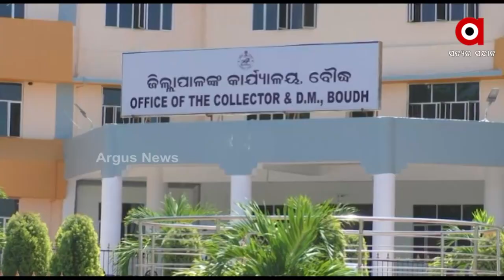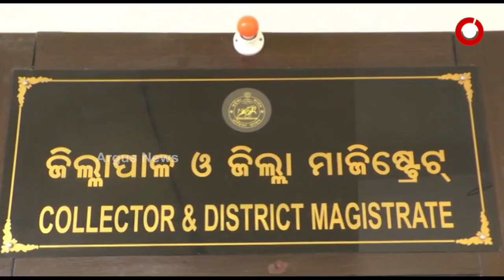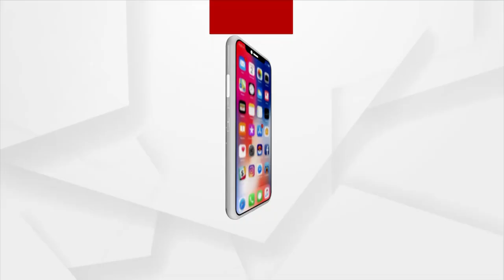ଜମି ଭିତରୁ ବାହାରିଲା ମନ୍ଦିର୍ ଭଗ୍ନାବଶେଷ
ମାଟି ତଲୁ ବାହାରିଲା ମନ୍ଦିର୍ ଭଗ୍ନାବଶେଷ । ପୁରନା ଶିଲାଲିପି, ପ୍ରସ୍ତର ମୂର୍ତ୍ତି ଠାବ୍ ହେଇଥିଲା । ଏବେ ଖଣ୍ଡ ଖଣ୍ଡ ଅବସ୍ଥାନେ ପଡିରହିଛେ ପଥର୍ । ଘଟନାକେ ୪ ବଛର୍ ହେଇଗଲା ହେଲେ ସଵୁ ଜାନିଶୁନି ଜିଲ୍ଲା ପ୍ରଶାସନ୍ ଚୁପ୍ ରହିଛେ । ଅଲଗାଆଡେ ଅଞ୍ଚଲବାସୀକଁର୍ ଭିତରେ ଅସନ୍ତୋଷ୍ ବଢୁଛେ ।